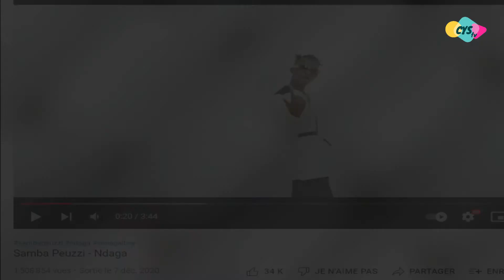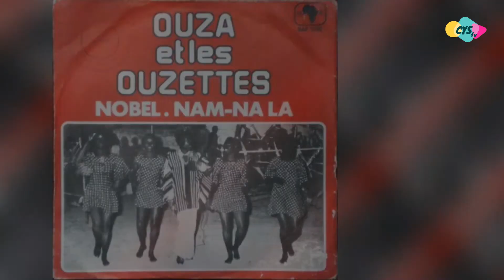Mbalax - Les PRÉCURSEURS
Dans cette partie nous allons voir les pionniers qui ont ont mis en place les bases mbalakh dés les années 1970.